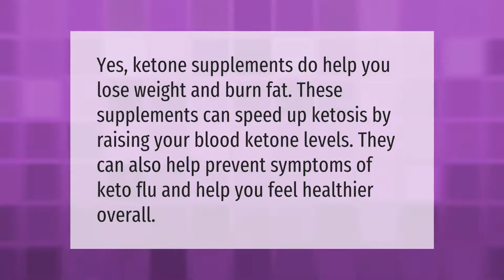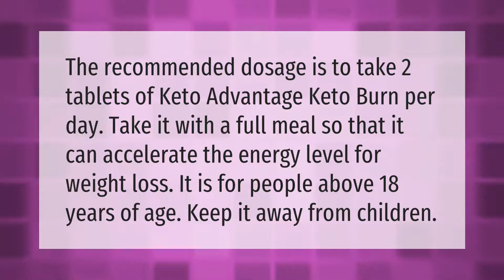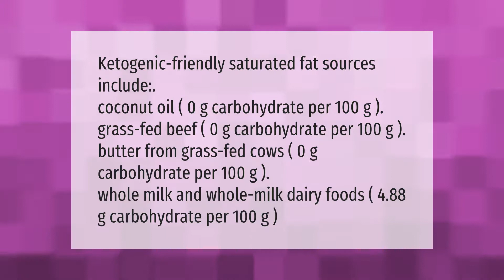Can you just take keto pills to lose weight?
00:00 - Can you just take keto pills to lose weight?
00:34 - Does keto advanced weight loss pills really work?
01:06 - How many keto burn pills per day?
01:35 - What can you eat while taking keto pills?

Laura S. Harris (2021, September 14.) Can you just take keto pills to lose weight?
    AskAbout.video/articles/Can-you-just-take-keto-pills-to-lose-weight-262302